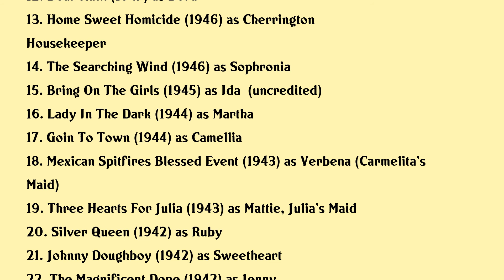Marietta Canty Movies list Marietta Canty| Filmography of Marietta Canty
Marietta Canty Full Movies List Filmography of Marietta Canty

Latest movies of Marietta Canty are:

1. Rebel Without A Cause
2. A Man Called Peter
3. The Bad And The Beautiful
4. Dreamboat
5. Fathers Little Dividend
6. Belle Le Grand
7. A Streetcar Named Desire
8. Bright Leaf
9. Father Of The Bride
10. Chicago Deadline
11. Dear Wife
12. Dear Ruth
13. Home Sweet Homicide
14. The Searching Wind
15. Bring On The Girls
16. Lady In The Dark
17. Goin To Town
18. Mexican Spitfires Blessed Event
19. Three Hearts For Julia
20. Silver Queen

Complete list of movies acted by Marietta Canty are in this video.

Please Comment down your favorite movie of Marietta Canty